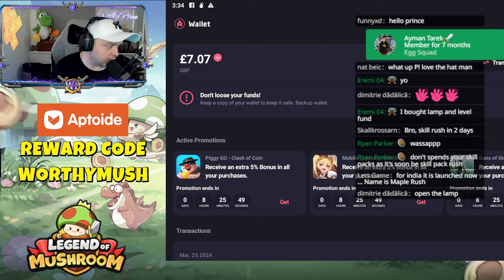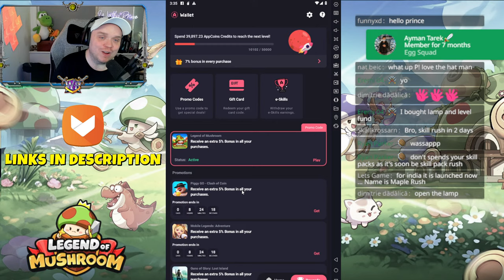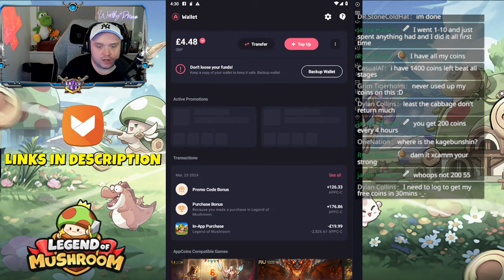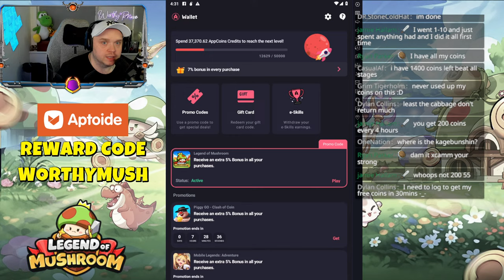SKILL & PAL SUMMONS! Legend Of Mushroom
Over 5000 summons on skills and pals! Let's see if we can get some upgrades and maybe some immortal ones!